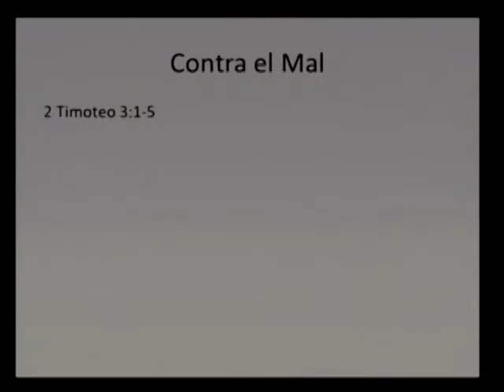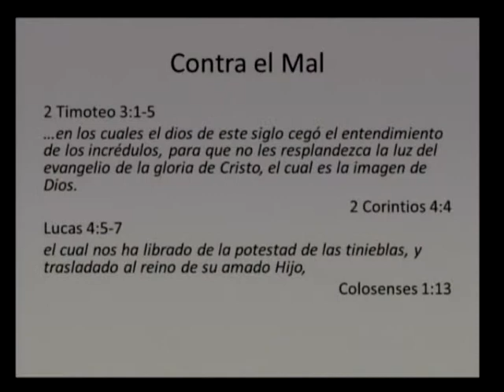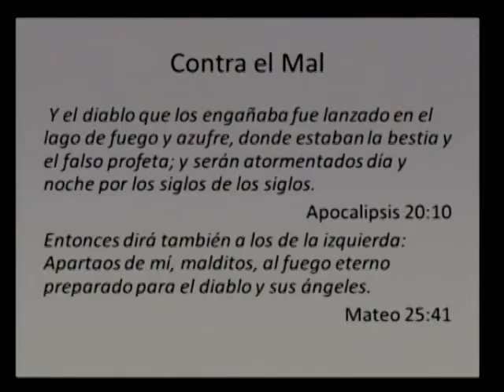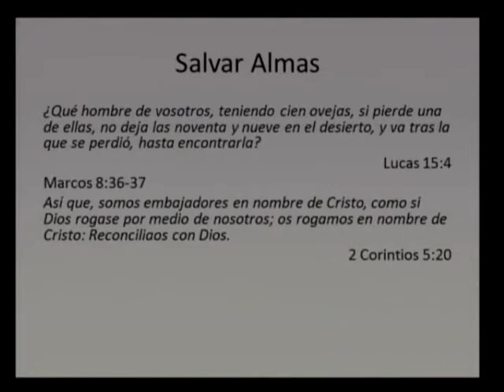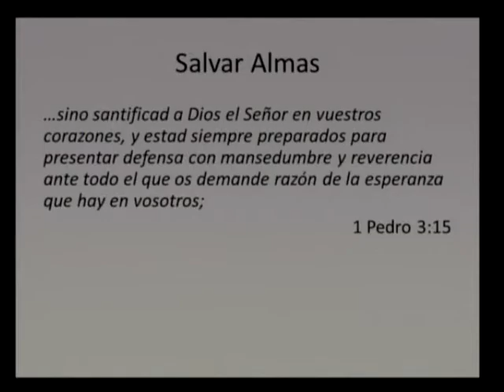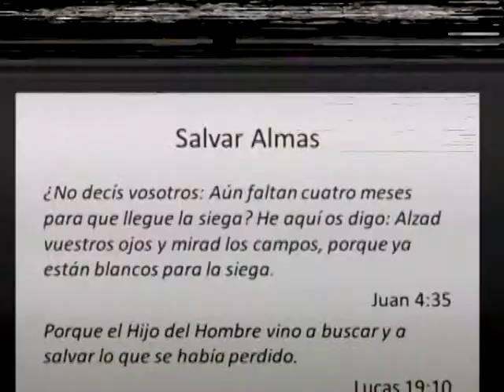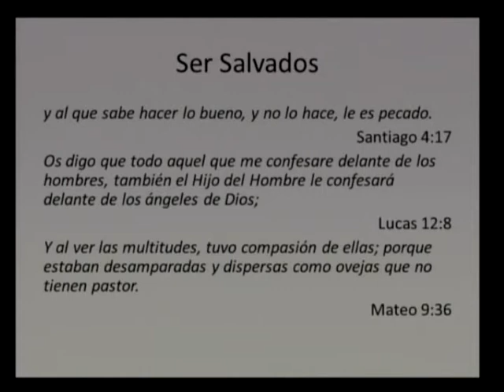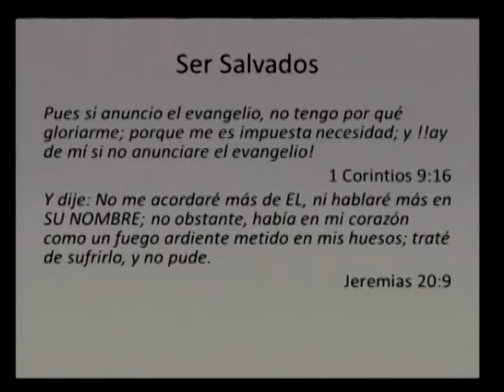Hammond Iglesia de Cristo Sermon Porque Trabajábamos 03/29/2015 by Mario Lopez